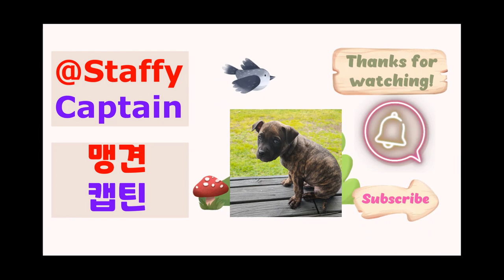하룻밤의 그녀 / One Night Girl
* Name - 장군이, Captain  (JangGuni)
* Breed 견종: 스테퍼드셔 불 테리어 (Staffordshire Bull Terrier)  - 스태피 Staffy
* Date of Birth  생일 : 30, 08, 2022
*         Adottion 입양 : 09, 10, 2022
Both mum and dad dogs belong to fierce and aggressive dogs in Korea.
I am a Pet YouTuber who has a dog and 5 chickens living in New Zealand.
 엄마견, 아빠견 모두 한국에서는 맹견에 속해 있네요
 캡틴 장군이가 어떻게 자랄지 기대반, 걱정반으로 키우고 있습니다.
뉴질랜드에 살고 있는 강아지와 닭을 키우는 펫튜버입니다.